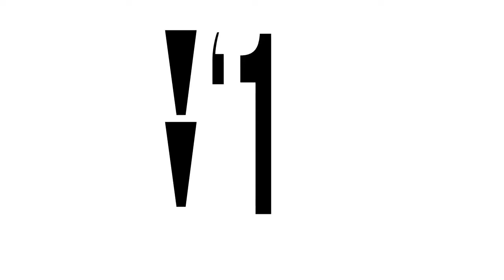Presidente electo promueve vía rápida a proyectos prioritarios del gobierno nacional.